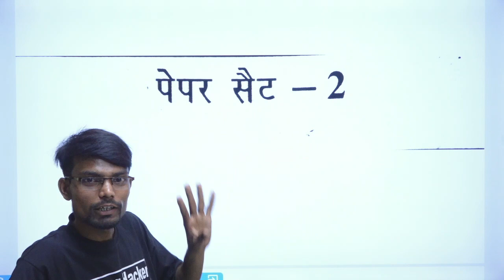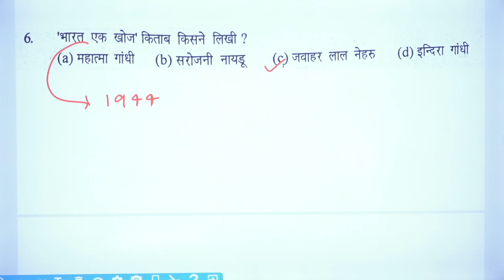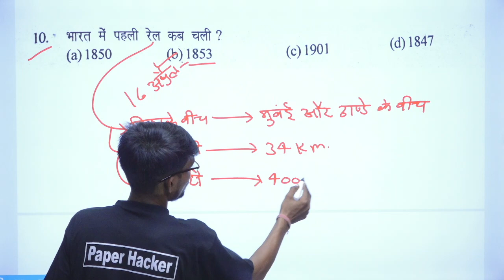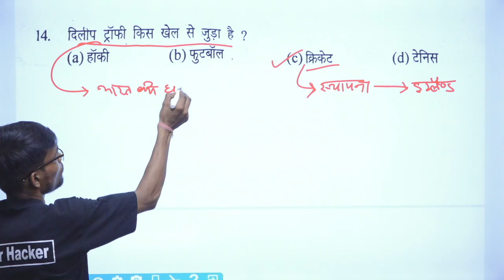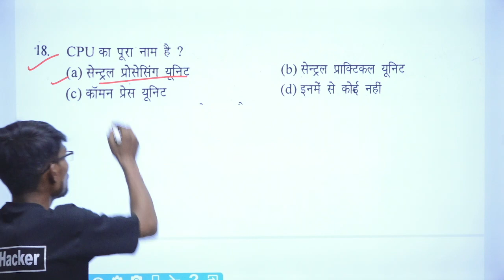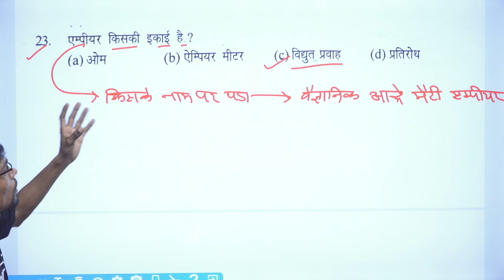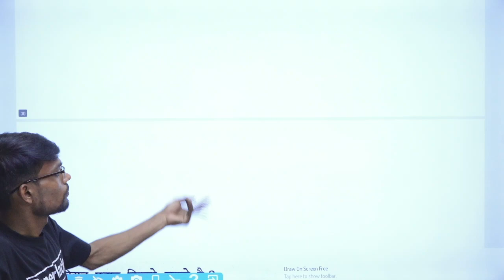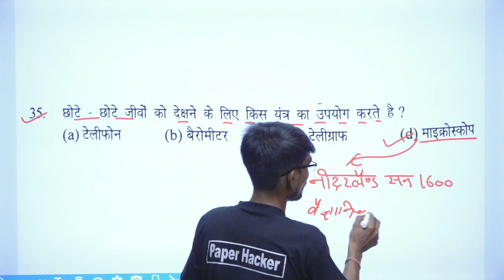Army Tradesman सामान्य ज्ञान 35 Question | 2022 मे आने वाले प्रशन | Paper Hacker